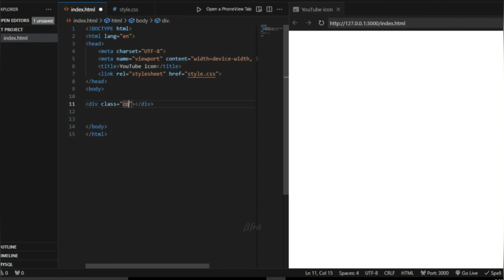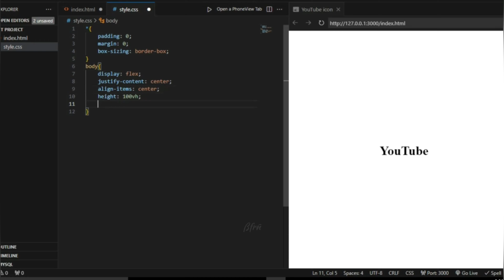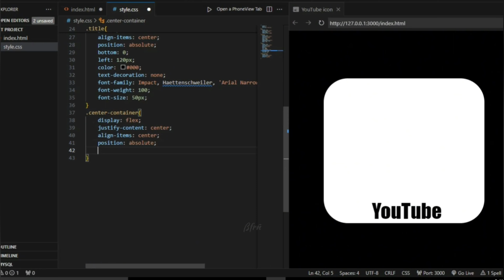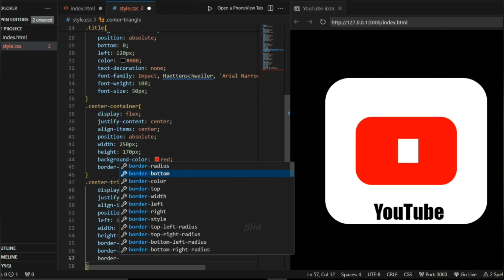YouTube icon create [HTML & CSS] programming